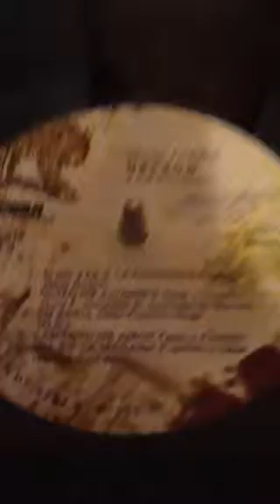Sol De La Mañana - Nelson y Sus Estrellas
Cantan: Franklin Castillo y Cesar Navas
Album: Salsa Fresca
Label: Jaguar 1977 LP